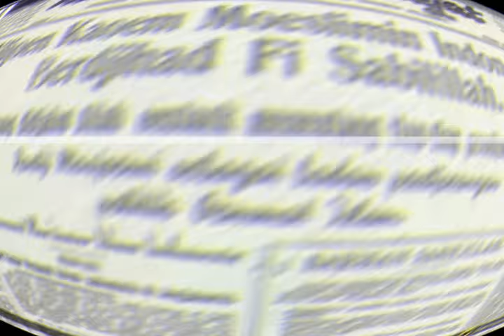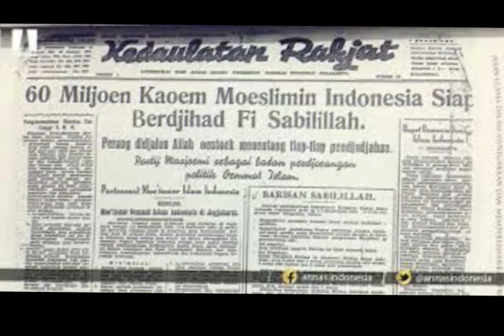Kisah KH Hasyim Asy'ari Disiksa Tentara Jepang II Tangannya Dihantam Palu Hingga Remuk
Sumber : SindoNews.com